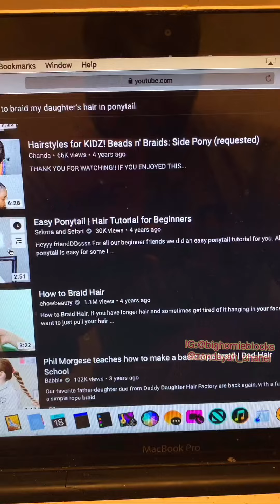How Fathers Get There Daughter READY 🤦🏽‍♂️😂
IG:@bighomieblocks @zendayah_chanel @funnyaszavia